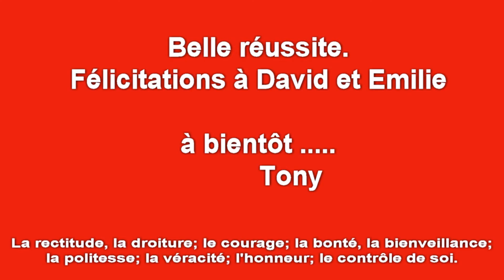CNCNFB - Dojo Judo Kodokan Fontaine L Eveque -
CNCNFB - Judo - Dojo Judo Kodokan Fontaine l Évêque 6140 - Arts Martiaux - Combats -